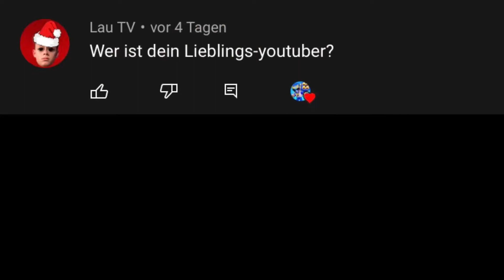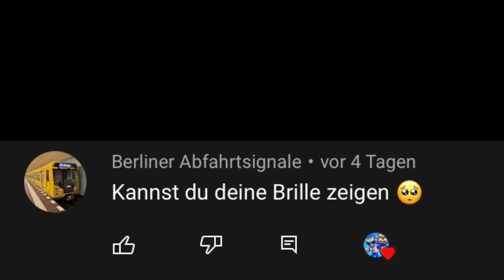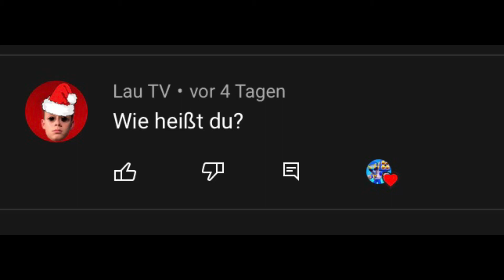300 Abo Special: Q&A!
Ihr wolltet es, ich wollte es, hier ist es.